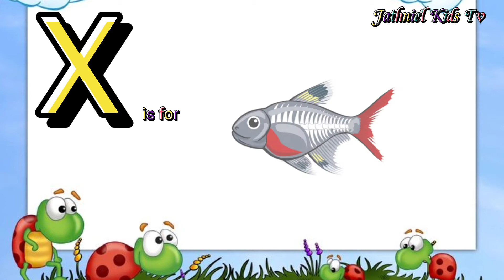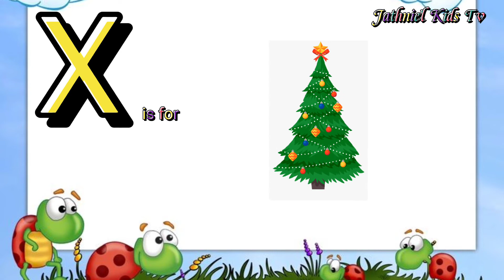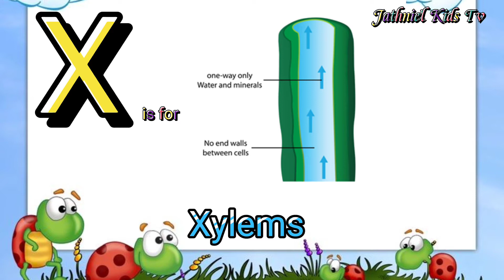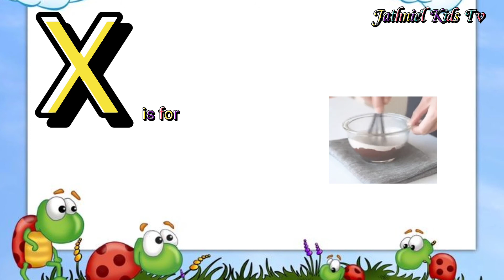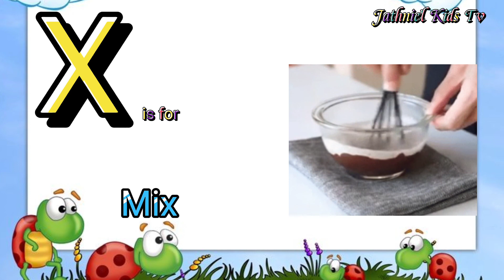Words that start with the letter X for kids#kidsvideos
Words that start with X | Vocabulary for kids.

This video is made to teach kids vocabulary words that start with the letter X. This video is helpful for kids to learn some words that start with the letter X.